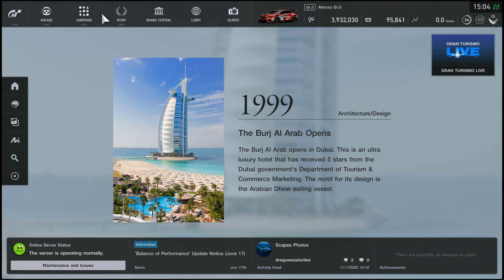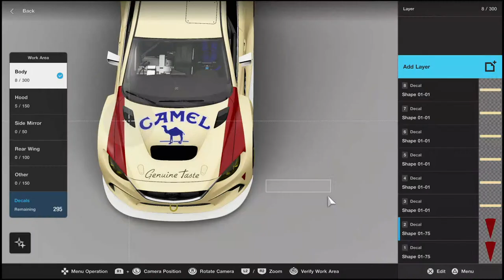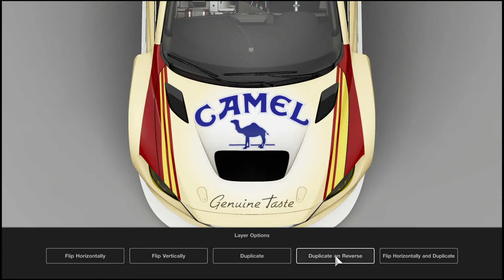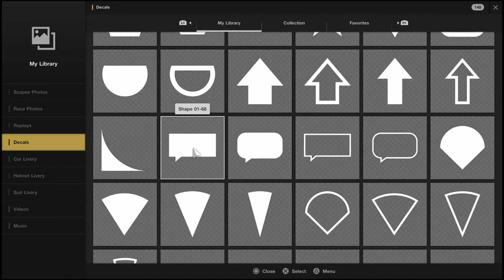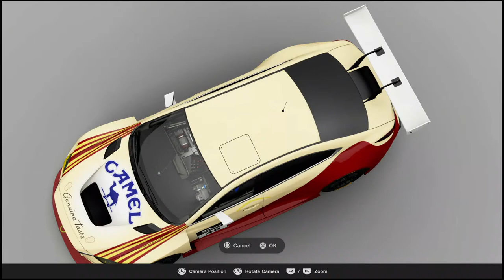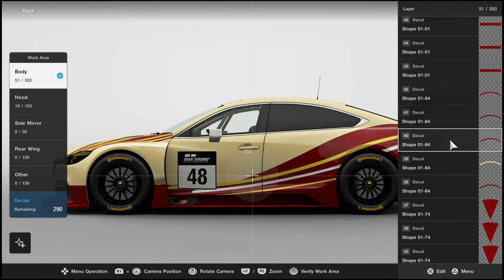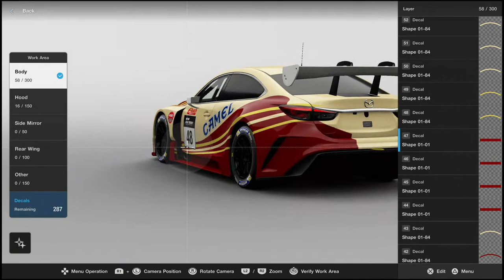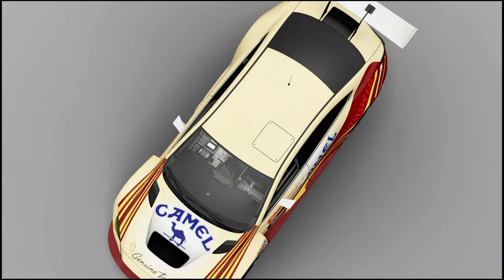GT Sport: Livery Design - GR.3 Mazda Atenza Camel Car Part 1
I stream  GT Sport between 3pm and 7pm PST everyday until the race on Wednesday(?) so if you miss out today you can join later.